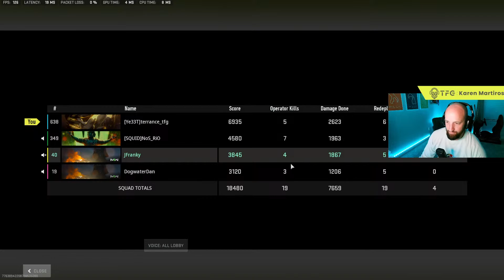4 Brothers Dominate first game together on Ashika Island - Warzone 2.0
I played Warzone 2.0 with 3 of my brothers for the first time ever! We had a great game and I clutched up in the end game and we won our first ever game on together! Pretty Awesome, I had quickly edit the footage to post on YT.